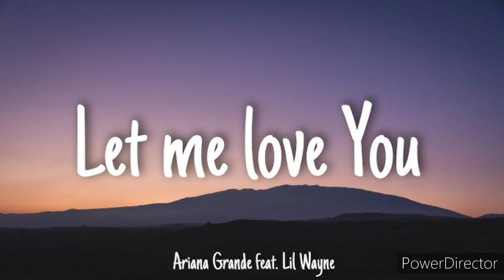Ariana Grande | Let Me Love You | Full HD (Lyrics) Music Video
Lyrics:
I just broke up with my ex
Now I'm out here single, I don't really know what's next
But I ain't even trippin', I'ma chill and sit back

And I know they will be coming from the right and the left, left, left
You're the one I'm feeling as I'm laying on your chest
Good conversation got me holding my breath
And I don't normally say this but goddamn, you're the best, best, best

And if it feels right, promise I don't mind
And if it feels right, promise I'll stay here all night

Just let me lo-o-o-o-o-o-o-love you, you

As I'm laying on your chest
I'll be out here thinkin' 'bout it, boy, it's just a guess
But something just keeps telling me I'm better than the rest
And I ain't tryna rush you, but goddamn, I'm a mess, mess, mess

I say, "Girl, you need a hot boy"
She say, "you need to stop f---ing with them thots, boy"
I say you need a real n she said yes Lord
And what you need your ex for? I'm triple X, Lord
Okay, Ariana my lil' mama, goodbye to the good girl
My ex tripping, it's no Biggie, I 2Pac, shook her
I'm laid up with my new thing
She lay her head on my new chain
Then the mood change
My name change from Lil Wayne to Oooh Wayne
Oh Lord, she grindin' on this grandé
Oh Lord, I'm drownin', I'm gonna need that coast guard
And when it comes to that n , I give her amnesia
She just looking for love
She says she single and I'm her feature, oh my God

Tunechi, Mula baby
(But it's time I love you, yeah, yeah, ah)

I'ma give her that love
He gon' gimme that love
She's just looking for love
Boy, I'm looking for love, baby
I'ma give her that...